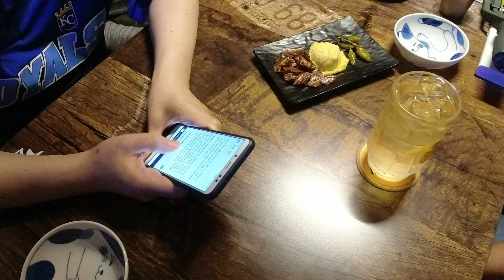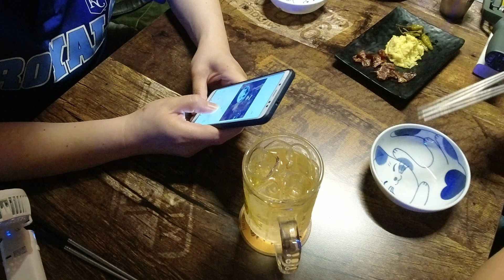건대 이자카야, 꼬치선생 101 건대점